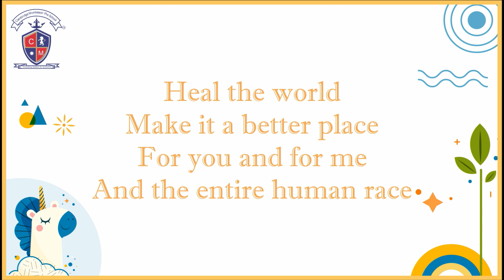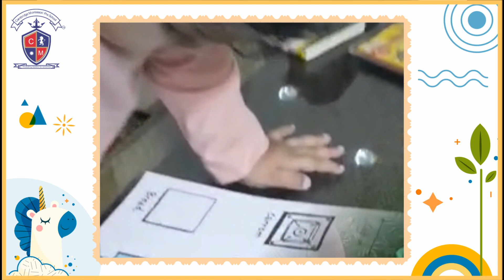Learn N Play